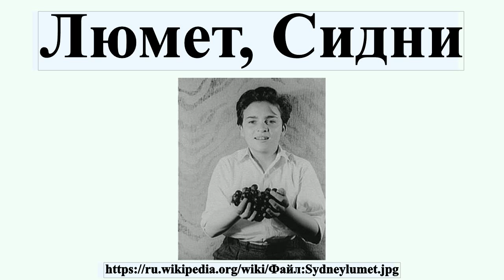Люмет, Сидни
Си́дни Лю́мет , Филадельфия — 9 апреля 2011, Нью-Йорк) — один из самых плодовитых и выдающихся голливудских режиссёров послевоенного времени, в течение полувека снимавший в среднем более одного фильма в год.Также выступал как продюсер, сценарист и актёр.Вершиной его режиссёрского мастерства считаются работы, вышедшие в 1970-х годах — в основном, «Собачий полдень» и «Телесеть».К числу самых успешных его фильмов у критиков и публики также относятся первый, «Двенадцать разгневанных мужчин» , и последний, «Игры дьявола» , выпущенный через несколько лет после получения почётного «Оскара» за вклад в киноискусство.

Профиль автора: Карл Вехтен (1880–1964) Описание Американский писатель и фотограф Дата рождения/смерти 17 июня 1880 21 декабря 1964 Место рождения/смерти Cedar Rapids, United States New York City, United States Нормативный контроль VIAF: 5056030 ISNI: 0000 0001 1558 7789 ULAN: 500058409 LCCN: n78095475 GND: 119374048 WorldCat